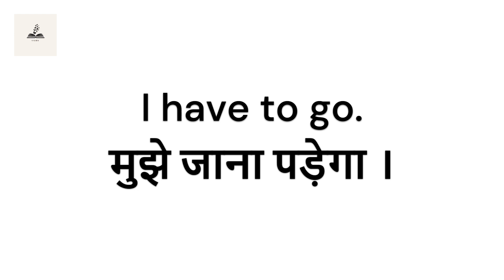Achhi angrezi bolne ke liye apko Vocabulary aur Grammar ka gyan hona bahut jarori hai.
Most common daily use of English sentences and their Hindi meaning.